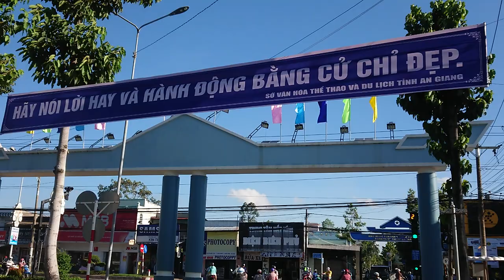Hãy Nói Lời Hay Và Hành Động Bằng Cử Chỉ Đẹp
Quay gần Chợ Châu Thành
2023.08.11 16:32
Phạm vi công cộng